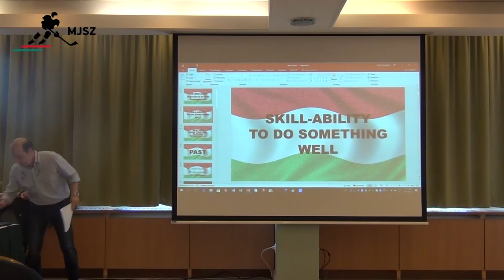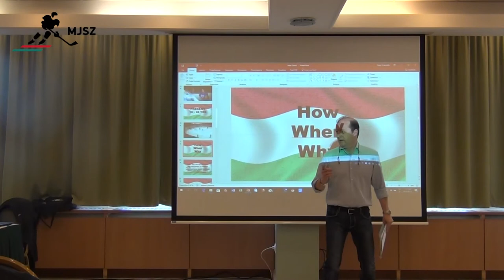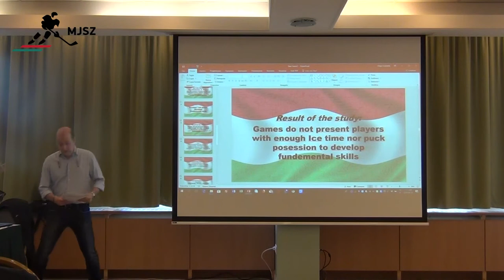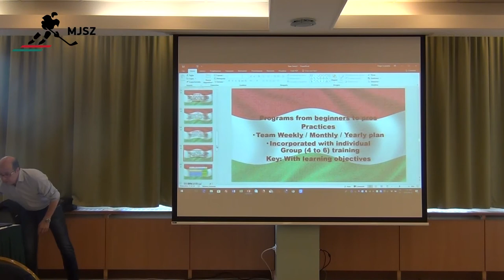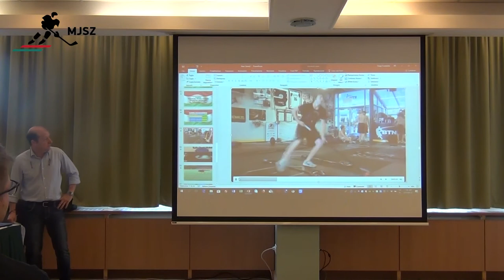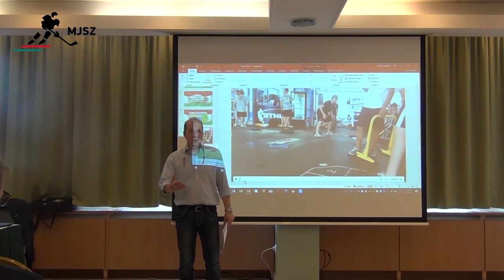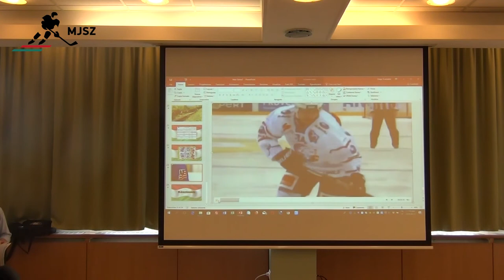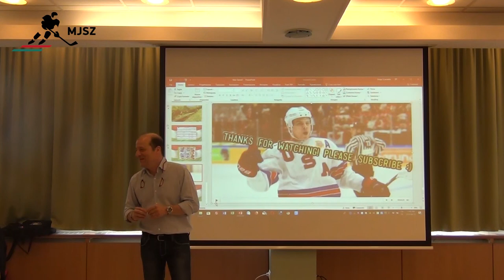MJSZ Edzői Szimpózium - Diego Scandella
Képességfejlesztés csapat szintjén